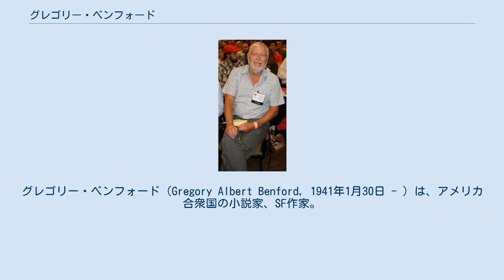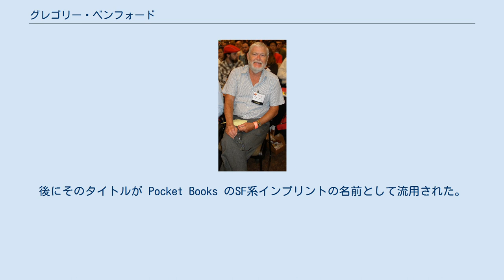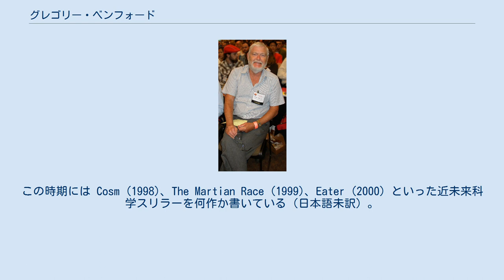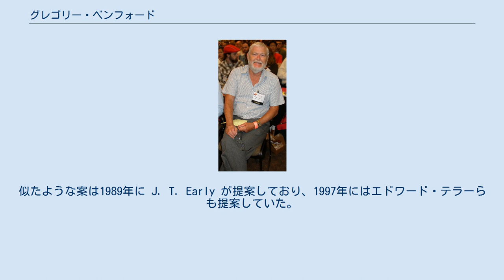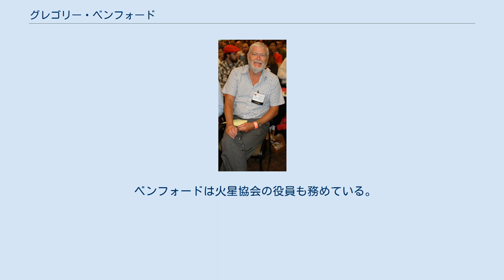グレゴリー・ベンフォード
グレゴリー・ベンフォード（Gregory Albert Benford, 1941年1月30日 - ）は、アメリカ合衆国の小説家、SF作家。
 現在、カリフォルニア大学アーバイン校の物理学教授。
専門はプラズマ物理学、天体物理学。
表記はグレゴリイとも。
 代表的なハードSF作家である。
代表作は『夜の大海の中で』(1977) から始まる「銀河の中心」シリーズで、有機生命体と機械生命体が絶えず戦争している銀河系を描いたものである。
 アラバマ州モービル生まれ。
1963年、オクラホマ州ノーマンのオクラホマ大学で物理学の学士号を取得し、カリフォルニア大学サンディエゴ校で1965年に修士号、1967年に博士号を取得した。
同年、結婚。
妻はいくつかの小説で登場人物のモデルとなっている（例えば『時の迷宮』のヒロイン）が、2002年に亡くなった。
 一卵性双生児の兄弟ジム・ベンフォードがいる。
兄弟でSF小説を合作したこともある。
2人はもともとSFファンダム出身で、Void というファンジンを編集していた。
ベンフォードは無神論者である。
 父の仕事の関係で少年期を日本で過ごしたが、日本語は全くできず、日本人の名前もデタラメである。
そのため、長年、翻訳を担当した山高昭は作中の「日本人」の名を親しいSFファンの名に変えていた。
原文が難解としても有名であり、山高急逝後、早川書房が翻訳者を求めて有力翻訳家多数に打診したのは語り草である。
 世界ＳＦ大会では、親日なのにジャパンパーティーに来ないと知られているが、日本人ファンと会話する事に抵抗感は無いらしく、発言が難しい以外には偏見などは感じられない。
 現役の科学者らしく、「人間的な科学者」を描くのが得意である。
 プロ作家としてのデビュー作はF&SF誌（1965年6月）に掲載された "Stand-In" である。
1969年には、アメージング・ストーリーズ誌に科学コラムを連載し始めた。
 科学者として実際に行っている研究の成果を取り入れたハードSF的作品を書いている。
また合作もよく行っており、ウィリアム・ロツラー(en)、デイヴィッド・ブリン、ゴードン・エクランド(en) らとの合作がある。
タイムトラベルものの長編『タイムスケープ』(1980)で、ネビュラ賞とジョン・W・キャンベル記念賞を受賞した。
後にそのタイトルが Pocket Books のSF系インプリントの名前として流用された。
1990年代後半には、アイザック・アシモフのファウンデーションシリーズの公式の続編となる三部作の1作『ファウンデーションの危機』を書いた。
この時期には Cosm (1998)、The Martian Race (1999)、Eater (2000) といった近未来科学スリラーを何作か書いている（日本語未訳）。
 アンソロジーの編集も手がけており、歴史改変SFを集めたアンソロジーやヒューゴー賞受賞作家作品のアンソロジーなどがある。
 ヒューゴー賞には4回、ネビュラ賞には12回ノミネートされているが、ネビュラ賞受賞作は『タイムスケープ』だけでなく、「もし星が神ならば」（長編『もし星が神ならば』の第2部の元になった中編）がある（エクランドとの合作）。
 1999年のワールドコン（メルボルンで開催）にはゲストとして招待された。
ベンフォードは今もSFファンジンに寄稿し続けている。
 ベンフォードは1960年代末にコンピュータウイルスという概念を世界で初めて考案し書き残したと主張している。
 2004年、ベンフォードは地球温暖化進行による災害を防ぐ方法として、ラグランジュ点L1の宇宙空間に直径1000kmのフレネルレンズを建設し、回転させつつ浮かべるという方式を提案した。
ベンフォードによれば、これによって太陽光を散乱させて地表に到達する太陽エネルギーを約0.5%から1%低減させることができるという。
彼の試算によれば建設コストは100億ドルほどだという。
彼のこの提案は様々な場で言及されている。
似たような案は1989年に J. T. Early が提案しており、1997年にはエドワード・テラーらも提案していた。
2006年、ベンフォードはこの方法における危険性...